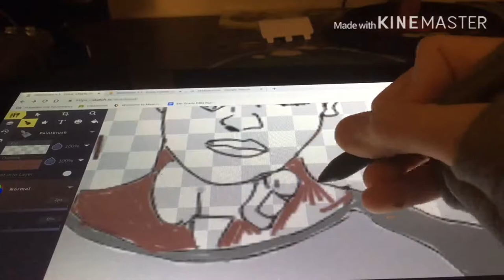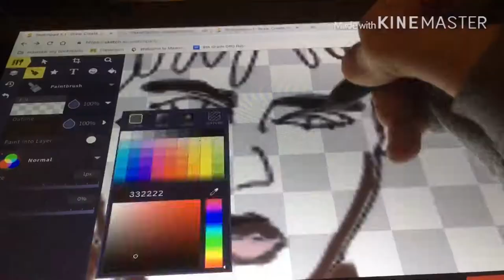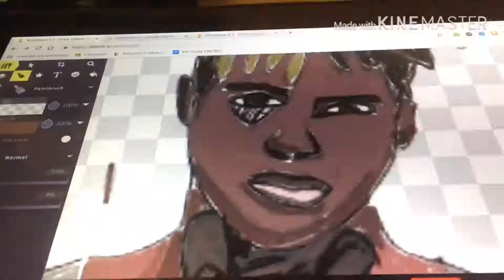TimeLapse Drawing xxxTentacion on LapTop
In this video I will be drawing xxxtentacion on my school computer lol. But for real and stuff he was a good person, he didn’t deserve death. But yea this is my first time ever doing this type of drawing and drawing a person and also coloring it. I did mess up a bit, but hopefully you enjoy.
For drawing I used sketchpad, it’s the first result that comes up, there are multiple versions.